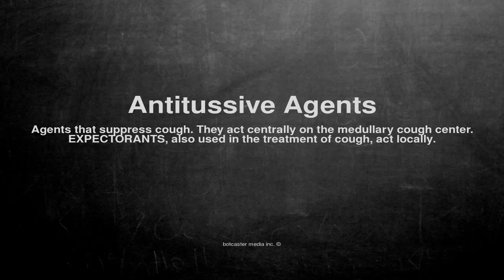Medical vocabulary: What does Antitussive Agents mean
What does Antitussive Agents mean in English?